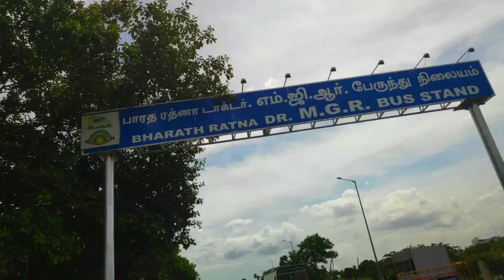Government college of engineering | Tirunelveli ⁉️🌎